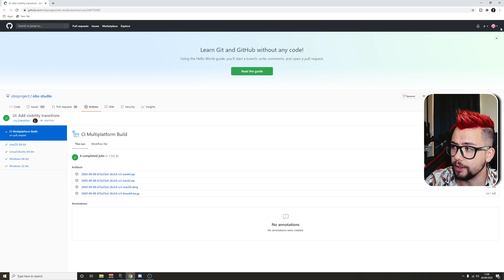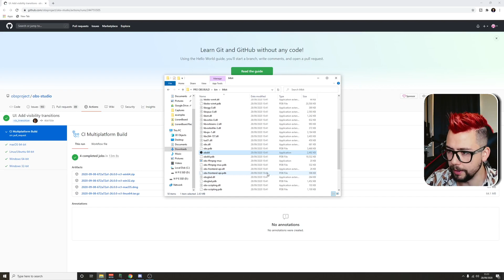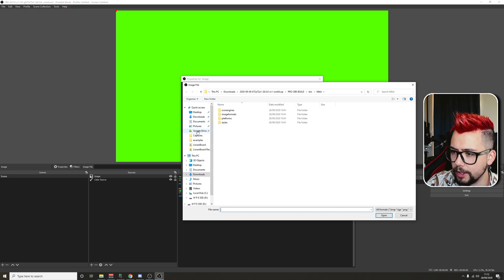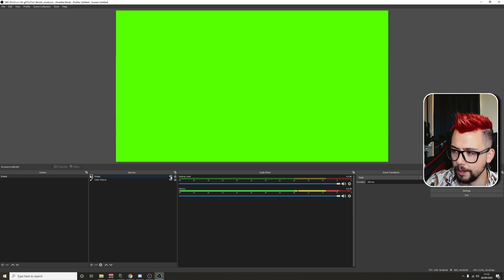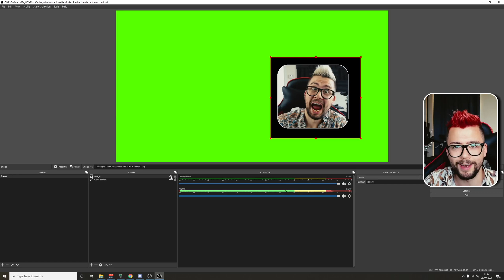Take Your SOURCES To THE NEXT LEVEL! Show/Hide Source Transitions In OBS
After doing a video on manually making source transitions happen, i thought i'd create a video on Exeldro's build of OBS that has the HIDE / SHOW Source Transition feature! I think you'll love this one!

Upgrade Your Streams!

Tools I Can’t Create Without!